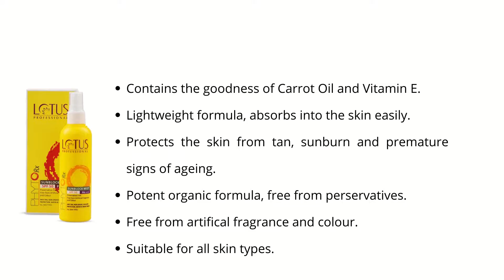Best Sunscreen Spray in India || सनस्क्रीन स्प्रे || Her Tips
Best Sunscreen Spray in India Are:
 1.Wow Skin Science Sunscreen Spray

 2.Lotus Professional Sunblock Mist.

 3.Lotus Herbals Safe Sun Intensive Sunblock Spray

4.Wow Skin Science Water Transparent Sunscreen Spray

5.Greenbery Organics SPF 40+ Sunscreen Spray Lotion.

 6.St. Botanica Sunblock Face & Body Mist.

7.Eau Thermale Avene Very High Protection Spray.